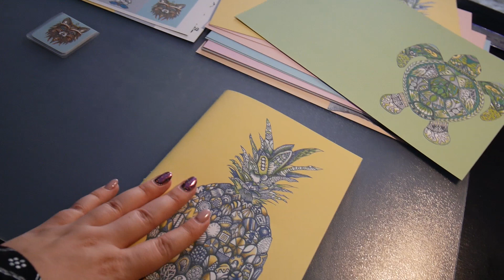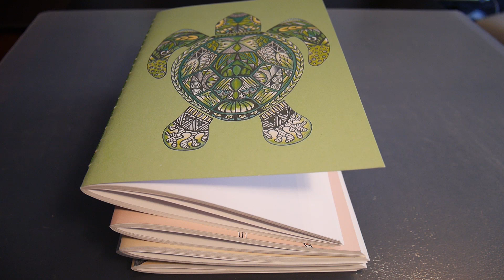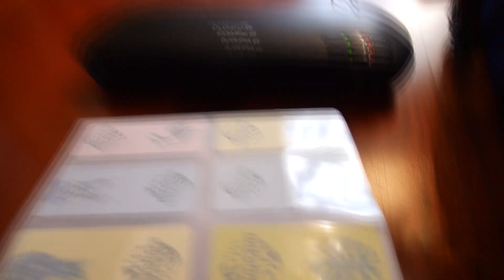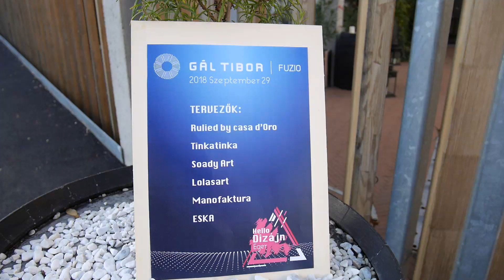Studio Vlog 01 - getting ready for a design market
This is my first studio vlog, hope you will like it. :)